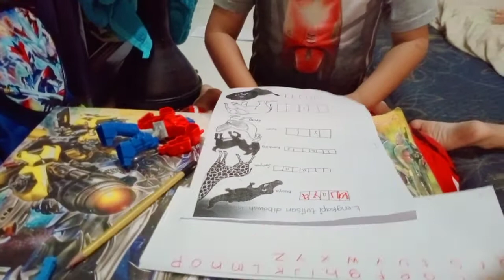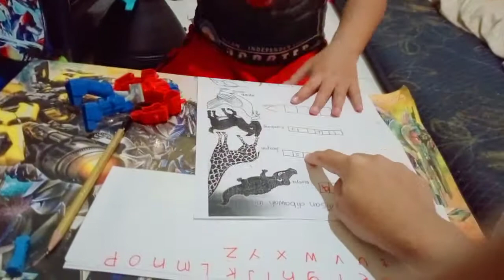Rafa ngerjain soal dari bu guru